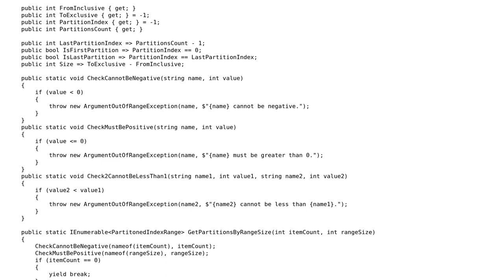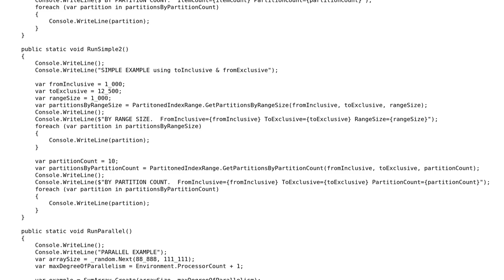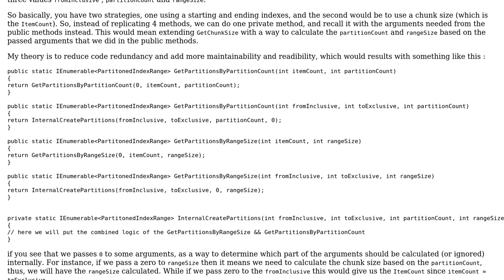Code Review: A Custom Range Partitioner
With thanks & praise to God, and with thanks to the many people who have made this project possible! | Content (except music & images) licensed under CC BY-SA | Music | Images & others | With thanks to user Rick Davin user iSR5 and the Stack Exchange Network Trademarks are property of their respective owners. You are responsible for your own actions.